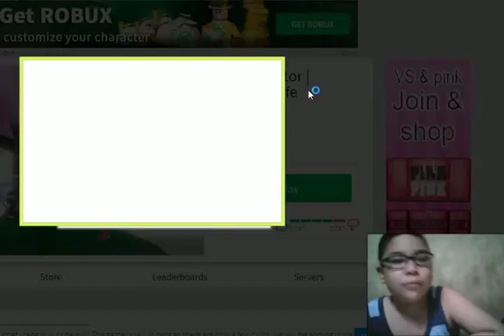CLASSIC TNT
cristhanlife vblogs

AND

 jocrisann17 roblox